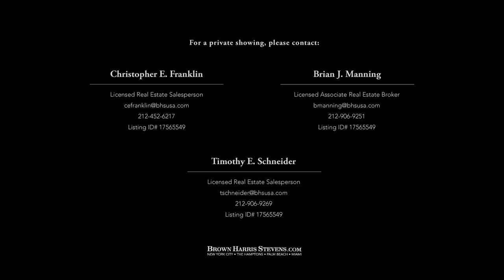Brown Harris Stevens presents 425 East 58th Street - Midtown East, N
425 East 58th Street  -  Midtown East, NYC  -  ID: 17565549

Christopher E. Franklin

Brian J. Manning

Timothy E. Schneider